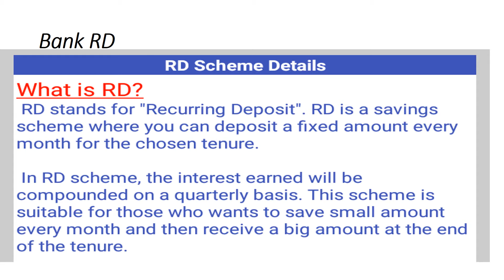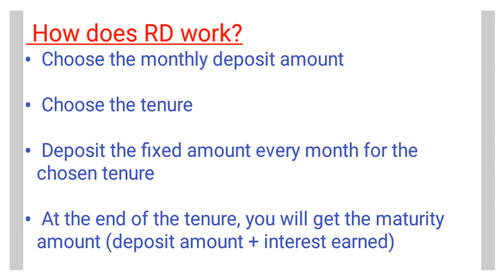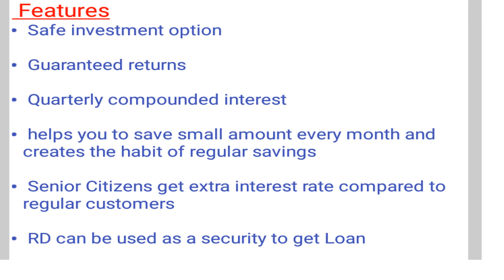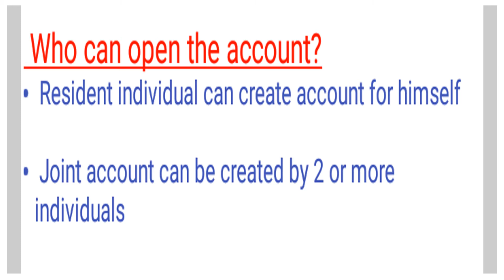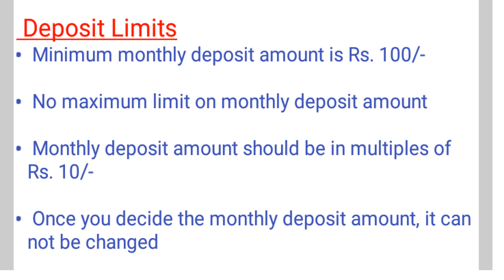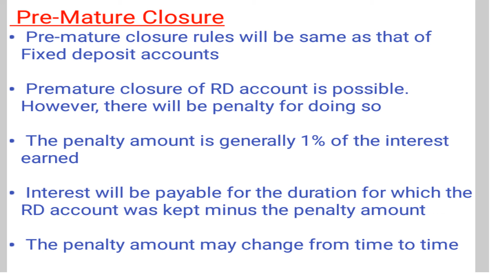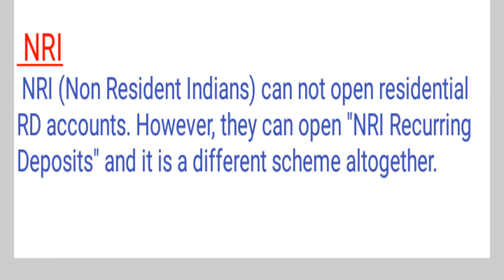What is RD (Recurring Deposit) in Hindi, Term, Interest Rate, Tax Benefit, Loan Facility in Hindi